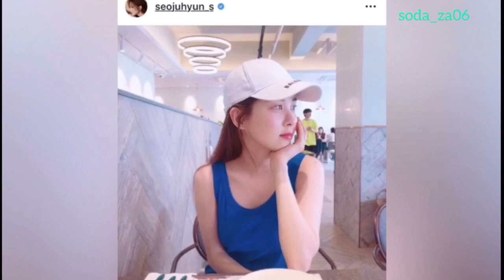YongSeo - password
thanks password - jung yong hwa